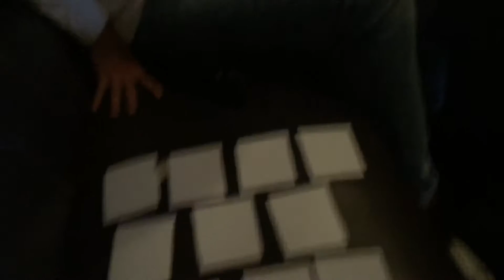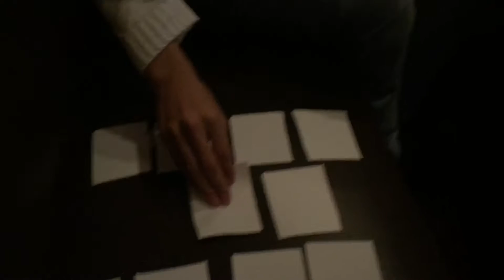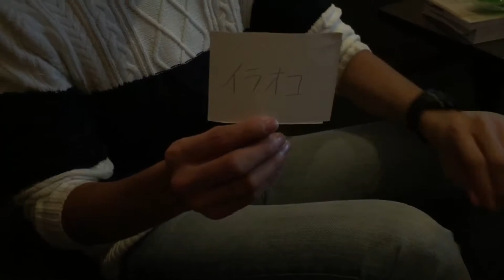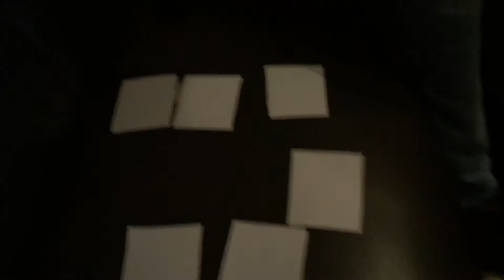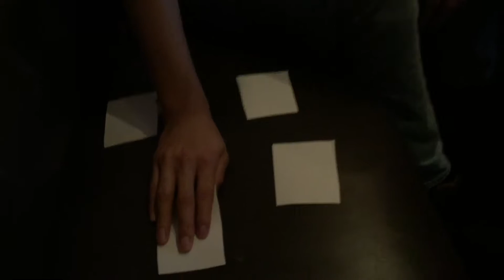Aho.②⑥『パリピ御用達！ギャル用語カルタ！』←てられな(笑)